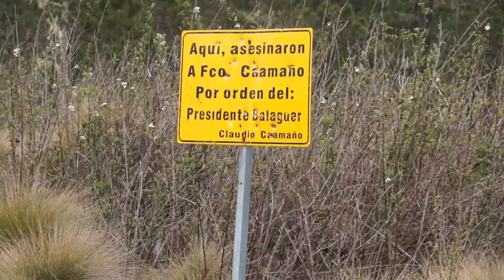Aguas Blancas, Las Pirámides, Fresas Ariyama y la agricultura en paseo rápido por Constanza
En este este corto video presentamos un tours por algunos de los atractivos del valle Encantado, Constanza y algunas escenas donde captamos el honorable embajador de Alemania Volker Pellet degustando en Fresas Ariyama.